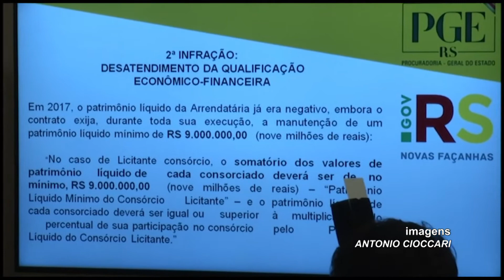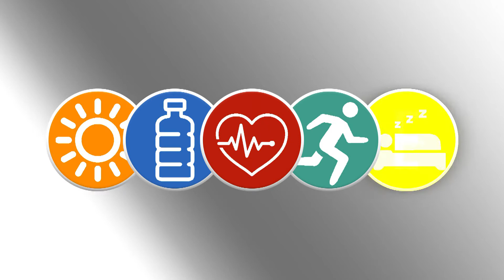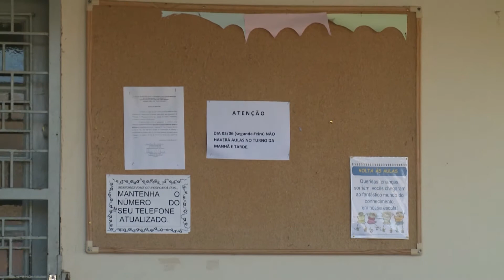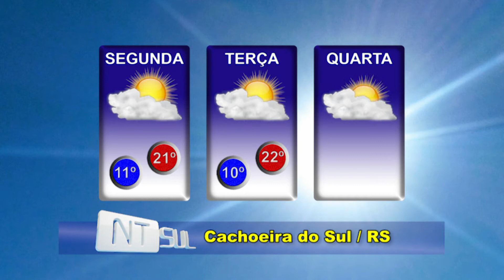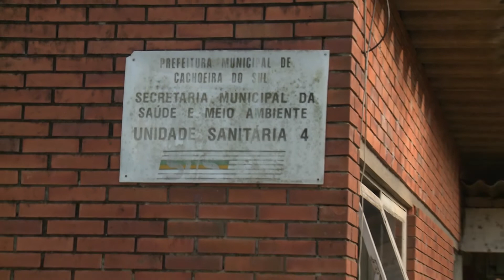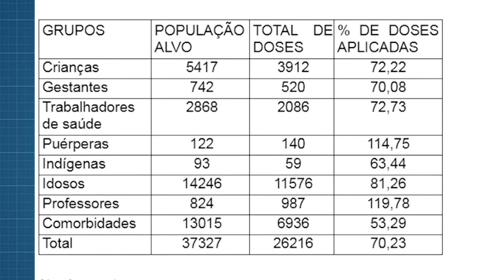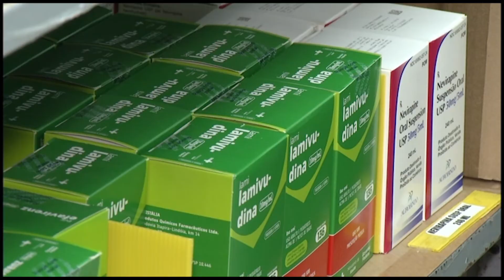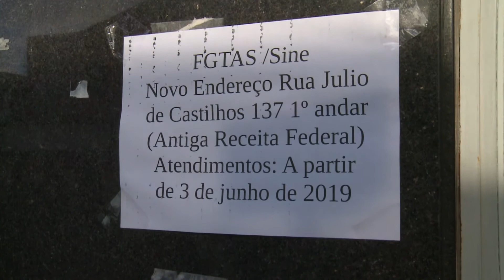JORNAL NTSUL COMPLETO: 03/06/2019